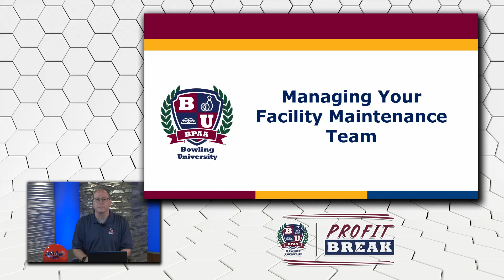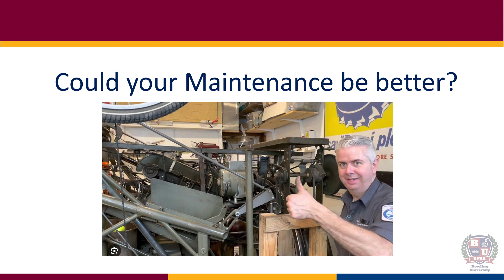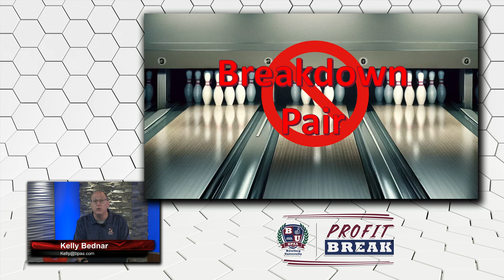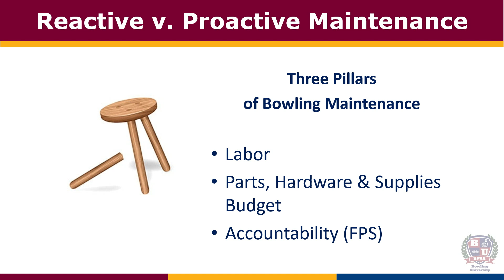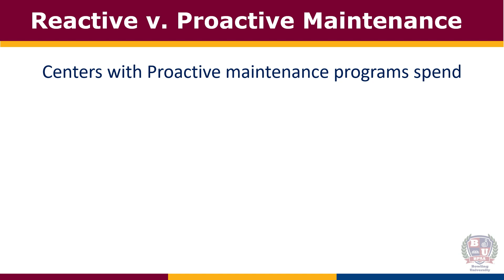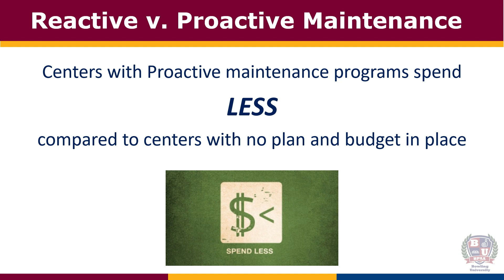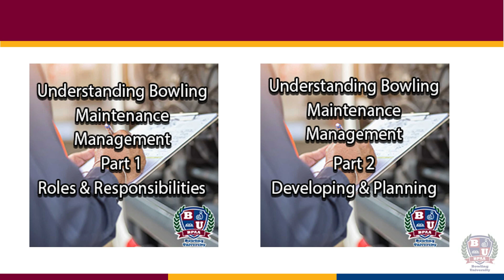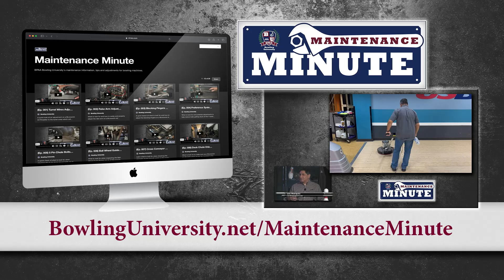Help Your Maintenance Team Get Your Machine Running (Ep. 349)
Understanding and managing the maintenance department takes a team to make sure the right things are getting done to help your business. On this episode, learn about a resource to help your maintenance team with identifying some common issue and fixes to reduce your frames per stop.